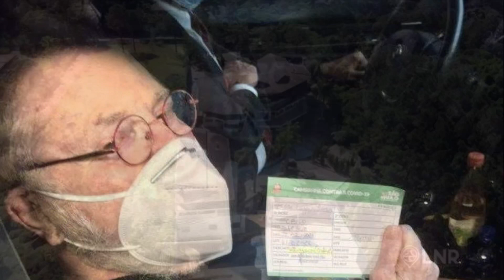✅PATRIMÔNIO GORDO E HERANÇA DE JÔ SORES, COM QUEM VAI FICAR APÓS SUA MORTE? - ELE NÃO TEM FILHO VIVO